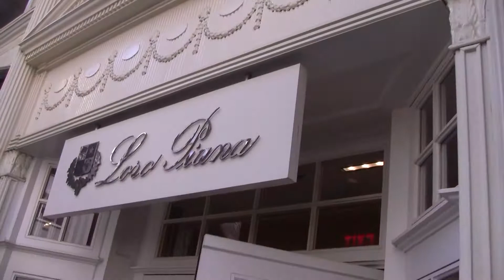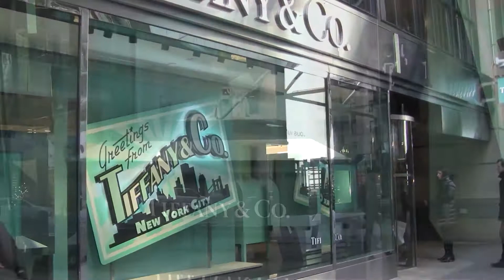New York 5th Ave 2020 - 2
New York 5th Ave